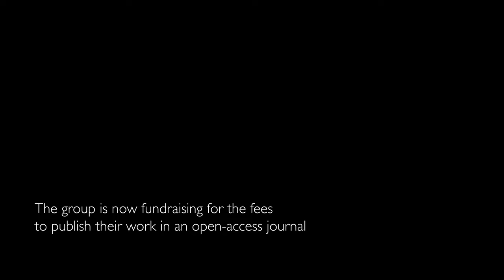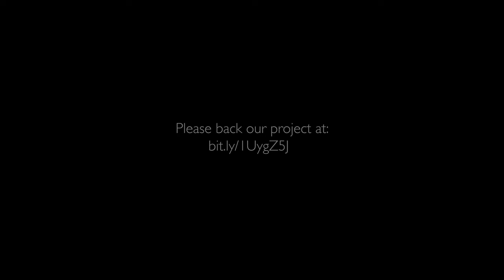[REVEAL] Research's Endorsement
We are fundraising for the fees to publish our research (description below) in an open-access journal.

Special thanks to Dr.Kosslyn, Dr.Chandler, and Dr.Fost for endorsing the project.
DESCRIPTION:
Close your eyes and visualize the streets of your childhood. What do you remember of what you have seen? Now, if we both are asked to picture a street, will we imagine completely different images based in our individual experiences, or do we have a common prototype for what a street looks like? We will use an evolutionary algorithm to collaborate with human observers to visualize mental images, and analyze how idiosyncratic visual experience is reflected in the reconstructed images.

ABOUT THE TEAM:
She earned a B.S. in Psychobiology from USC and a Ph.D in Cognitive Science from MIT, with postdoctoral training at Harvard Medical School and the Stanford University AI Lab. Her interdisciplinary research group examines questions of human visual cognition, attention, categorization, and memory.

Raymundo Gonzalez: I am an undergraduate student at the Minerva Schools at KGI. I am in my second year, double majoring in Natural Sciences and Computational Sciences. I am particularly interested in applying Physics and Mathematics to solve practical problems, but I also enjoy learning about other fields through interdisciplinary projects.

Alex Nguyen: I just finished my first year as an undergraduate at Minerva Schools at KGI, whose rigorous curriculum encourages deep engagement with the frontiers of scientific knowledge. I intend to major in Physics and Computer Science. I am particularly excited by novel computing technologies and their potential to explain fundamental questions about who we are: our ability to reason, our rich perceptual experience, and our very human emotional complexity.

Khang Duong: I am a sophomore at Minerva Schools at KGI, majoring in Artificial Intelligence. Having spent some years studying the philosophy of mind and science, I now want to use computer science to shed light on some philosophical thoughts on the subject and apply them to improve our everyday life.